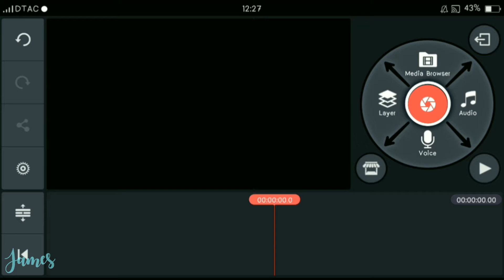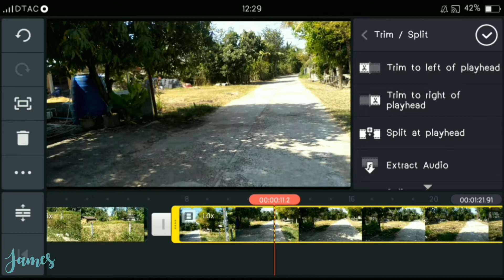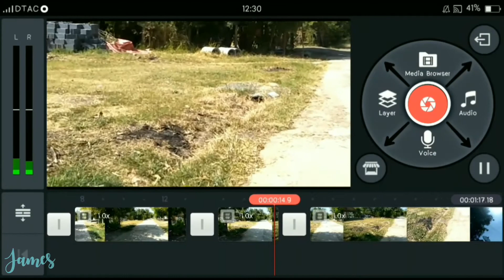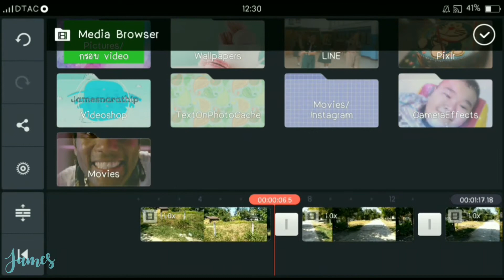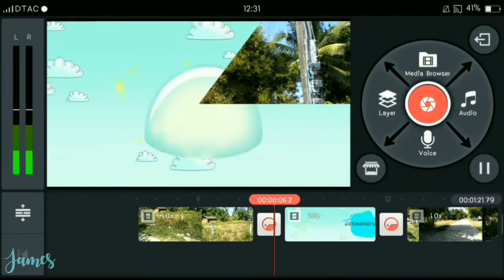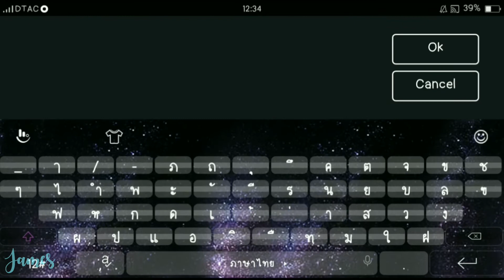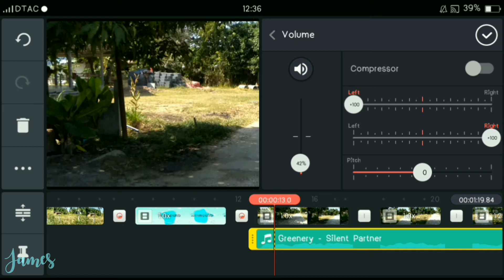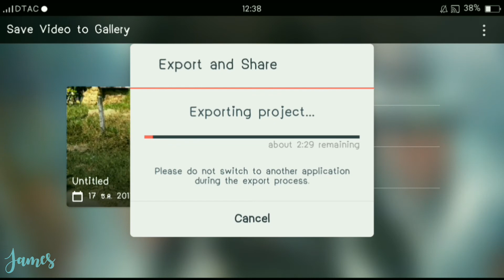สอนการตัดต่อคลิปง่ายๆ 👍 | สไตล์ Jamesnarathip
แนะนำตัวชะโหน่ยย😁😁

ชื่อเล่น: เจมส์
อายุ: 12ปี
ชอบตัวการ์ตูน:Doraemon (โดราเอม่อน) มากๆ💙💙
ชอบกิน "ส้มตำ" มากๆๆๆ
ชอบเล่นสกุชชี่ แต่ไม่มีตังค์ซื้อ555😂😂

_____(เท่านี้แหละ555😆)_____

เราจะทำคลิปเกี่ยวกับ Life Style (อยากทำอะไรก็ทำ555)
หวังว่าจะสนุกน้า

Follow me👍💞

(เฉพาะงานเท่านั้น!!!)